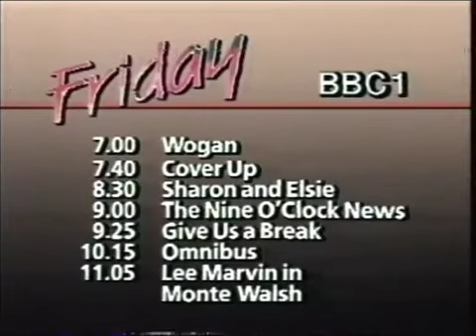BBC1 - Public Information Film & Closedown - 1985